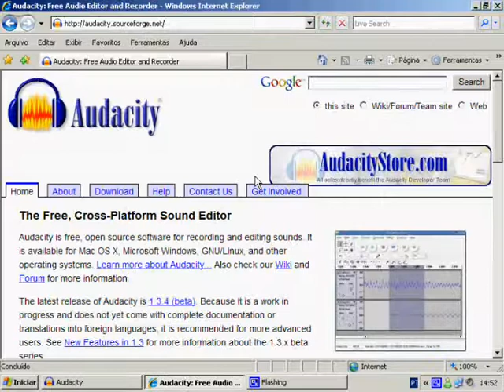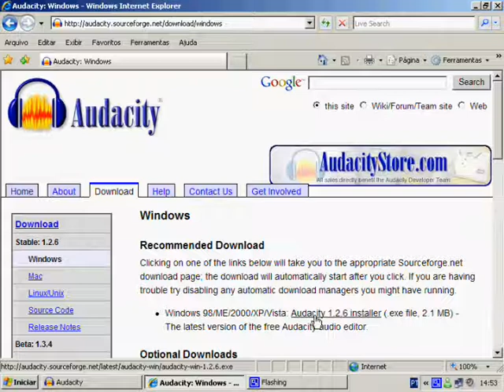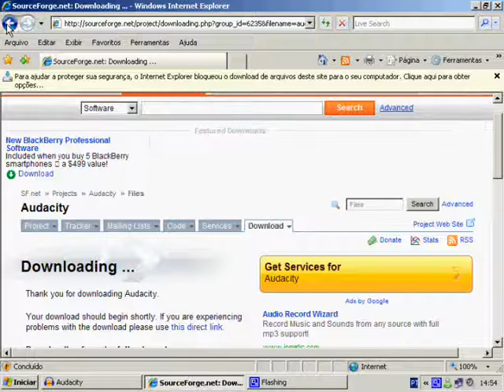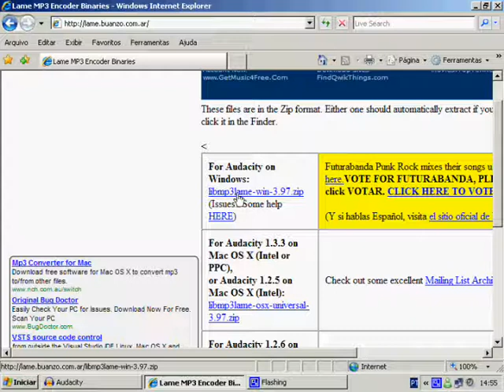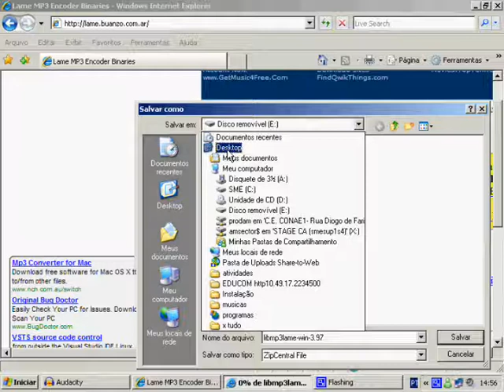Como baixar o Audacity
O vídeo mostra  como baixar passo a passo o programa de edição( Audacity)e o Lame,um conversor de áudio necessário para salvar arquivos em MP3.